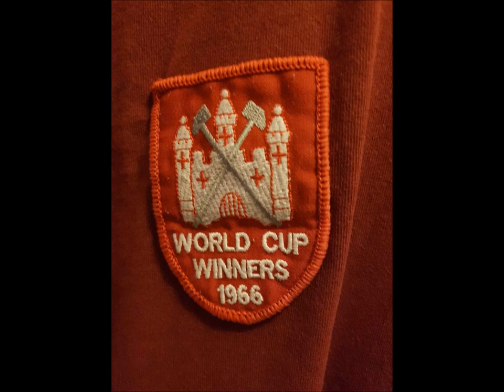Simon Kerins presents: A Tribute to Martin Peters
This is my audio-visual tribute to West Ham and England football legend Martin Peters, who sadly passed away in December 2019.